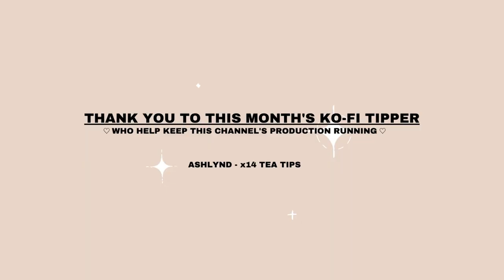3 things i do to build my global soul family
curious how i built my global soul family over the past few years? here are 3 foundational steps that i do to attract loves from all over the world!

♡ CO-CREATE VIDEOS WITH ME ♡

become a monthly tipper to contribute to this channel’s production costs

♡ ABOUT RO ♡